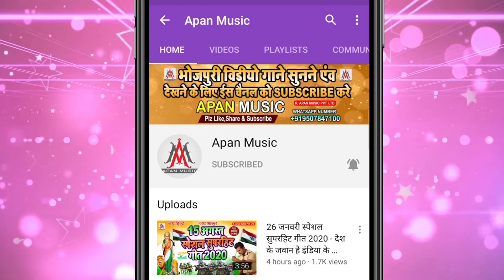शेरवा सवार होके आव हमरा गावे || Ramu_Singh || Sherwa_Sawar_Hoke_Aawa_Hamra_Gawe || Navratri Song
►Song : Sherwa Sawar Hoke Aaw Hamra Gaanwe
►Singer : Ramu Singh
►Lyrics : Rishu Mishra